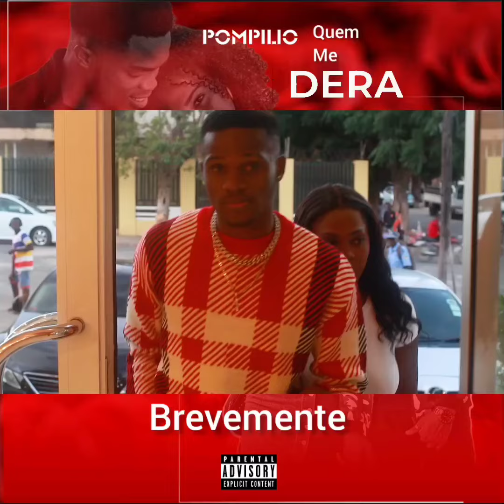#2023 2k23 quemmedera comingsoon Pompilio - Quem me dera (Teaser)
Pompilio - Quem me dera (Teaser)